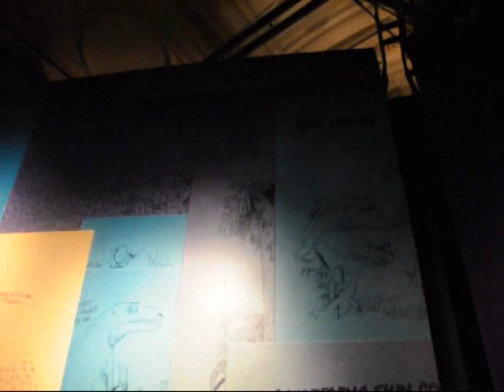ManDeep in London